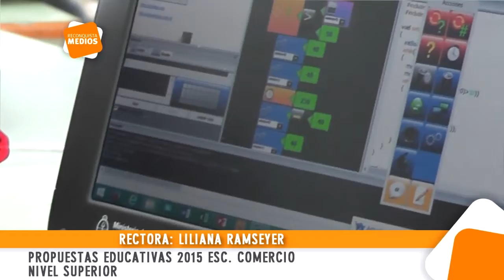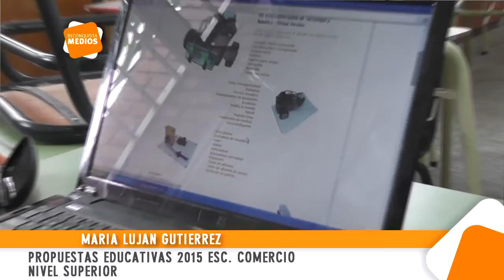0141 RAMSEYER FERNANDEZ Y GUTIERREZ Propuestas Educativas 2015 Esc Comercio Nivel Superior